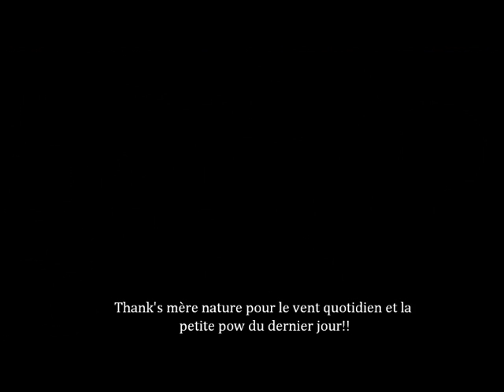La montagne ça vous gagne !!!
Petits ride entre amis